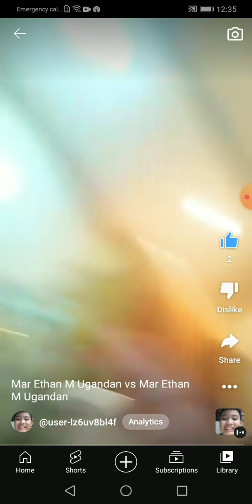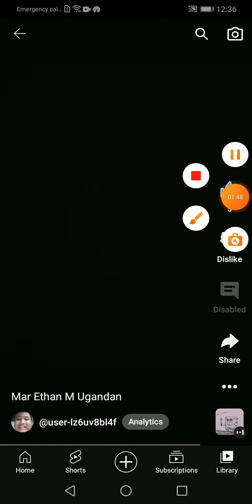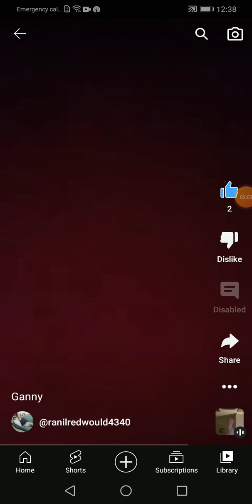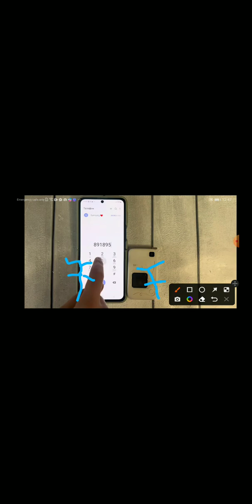Mar Ethan M Ugandan Mar Ethan M Ugandan Samsung galaxy ❤️